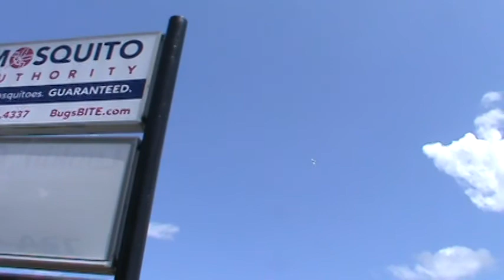P-51 mustang whistle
Sorry for the low video quality. The camera was on the wrong setting Melbourne airshow 2021